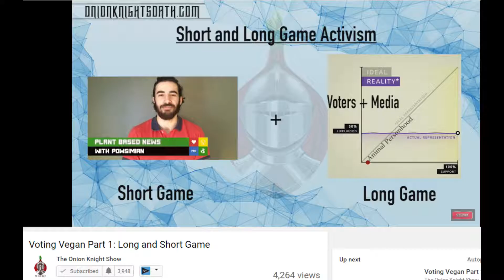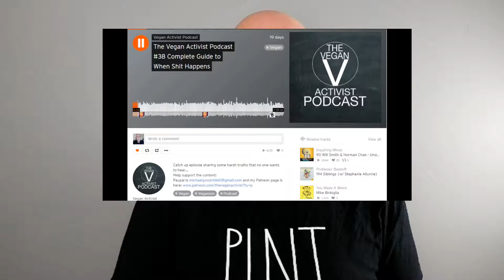Vegan Short Game - Our Best? Vegan Politics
If we have a long game and a short game for veganism.  Can we really say what we do on YouTube, or Instagram, of Facebook is CRUSHING the short game?  We've seen growth in veganism this year.  But was that enough?  Could we have helped the growth be more significant?

***INTERESTED IN VEGANISM???***

1) Cowspiracy (Politics, Environment & Ethics)